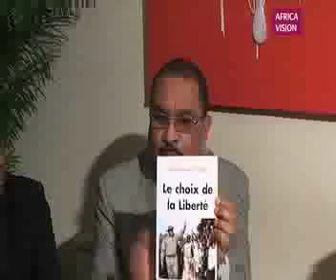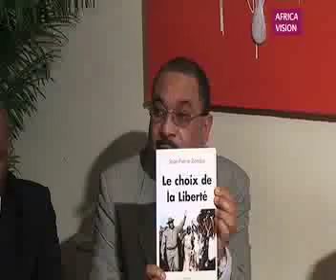MLC LONDON PARLE DE JP BEMBA ( 03 )